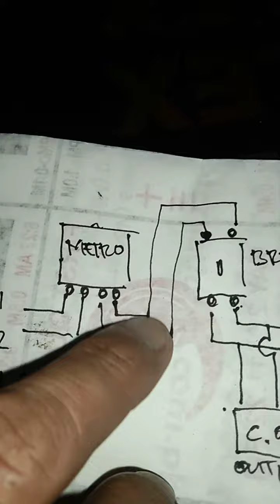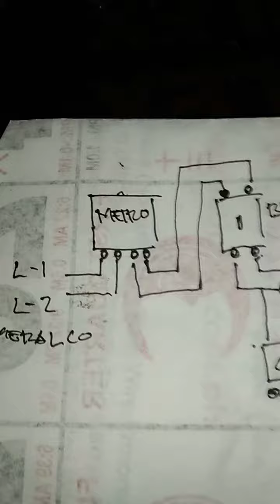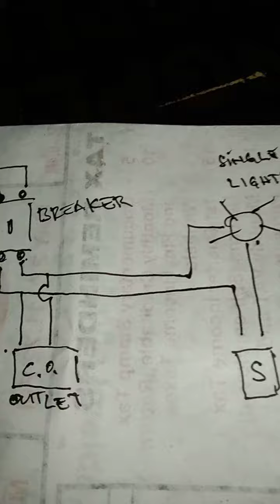tutorial electrical wiring light and outlet electric meter at breaker kong paano mag kabit